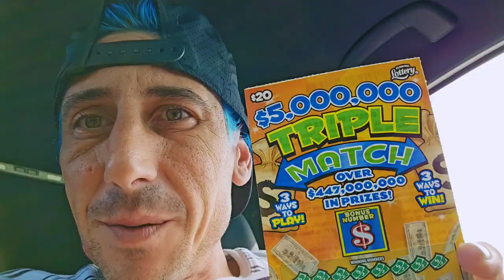💥INCREDIBLE MASSIVE WIN💥NEW $20 $5,000,000 TRIPLE MATCH🚀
One of my Best Sess Ever!Claimer Found 1st day on the New $20 $5,000,000 Triple Match scratch off ticket from the florida lottery!
Scratched 10 Tickets in a row and Holy Smokes!!!

Join Stake Online Casino here (copy/paste link):
stake.us/?c=07336ee4de